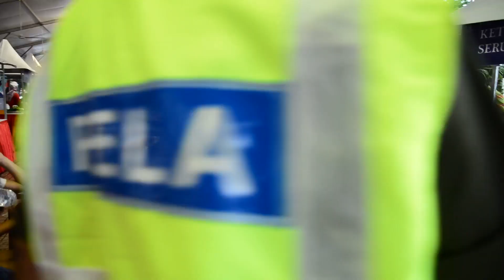GENJI BUSKERS-JOGET ANGAN TAK SUDAH